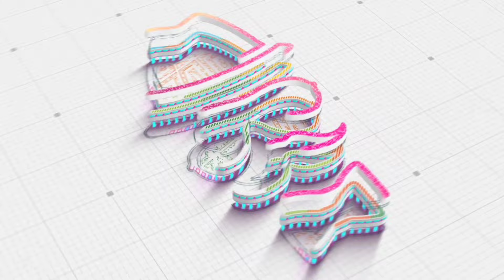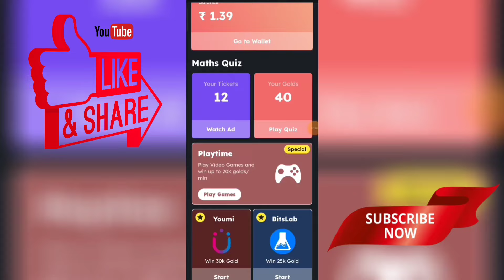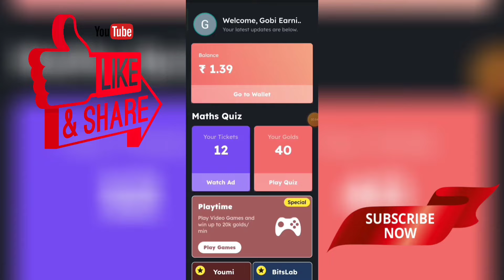🔴MATHS SOLVE செய்தால் பணமா | DAILY ₹180/- | New Earning App In Tamil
HII GUYS...❤️

🔴APP LINK 👇🏻

dailyearningPaytm cash

work100%percent

# bestparttimejobs

workfromhome2020

tamil

onlineparttimejob

typingjobs

online jobs

dataentry

Withdraw

gpay

Paytm

copypastejobs

SUPPORT ❤️

JAI HIND🇮🇳🇮🇳🇮🇳.